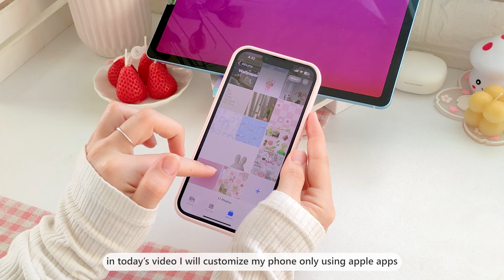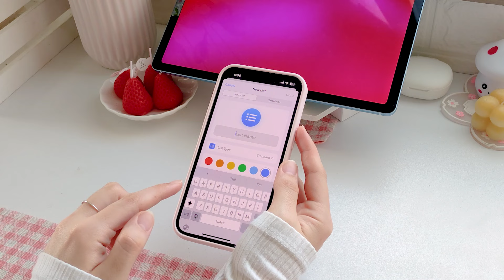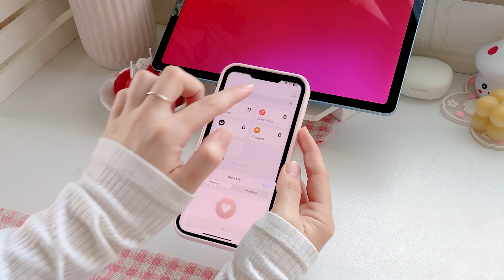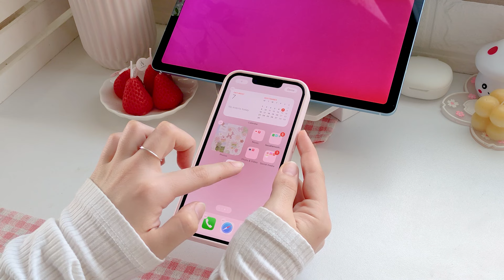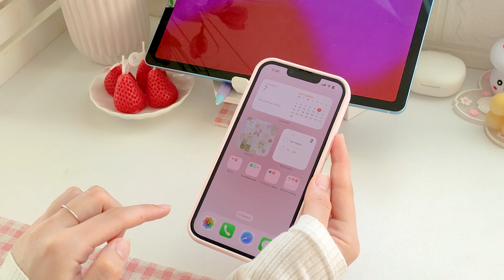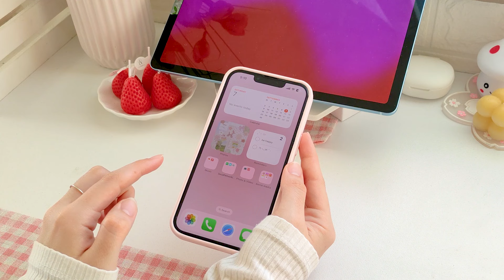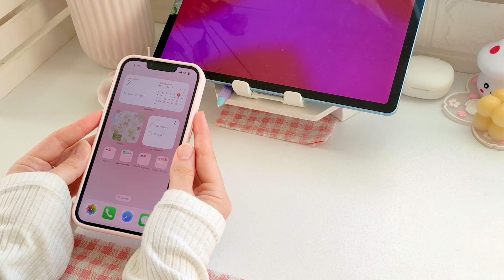ULTIMATE iPHONE AESTHETIC CUSTOMIZATION 💌 NO APPS NEEDED! MINIMAL but CUTE SETUP 🌷 free & w/ links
Hello everyone 🤍 In today's video I will be showing you how I customize my iphone 13-  minimalist but cute pink setup, my fav apps, how I make my homescreen and lockscreen aesthetic 🎀 I hope you enjoy the video ♡

💌My phone model:
Iphone 13

💌Apps used in the video:
Home screen:
    Photos widget (album widget- second option)
    Calendar widget
    Reminder widget
Lock screen:
    Reminder widget
    Clock widget
    Battery widget

chapters
00:00- intro
00:18- wallpaper
00:44- widgets
02:44- apps
03:57- lock screen
05:10- setup
05:55- ty
06:12- outro

ULTIMATE iPHONE AESTHETIC CUSTOMIZATION 💌 NO APPS NEEDED! MINIMAL but CUTE SETUP 🌷 free & with links